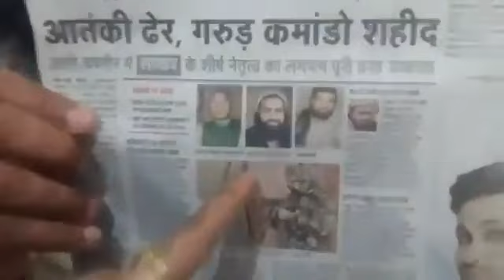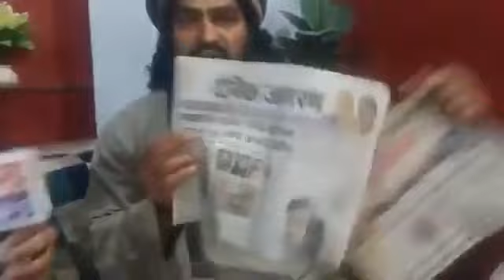Indian Army Exposed | Pulwama | Fake Surgical Strike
لنک پر کلک کر کے ہمارے چینل کو سپورٹ کریں شکریہ